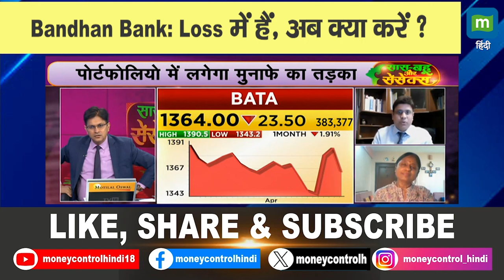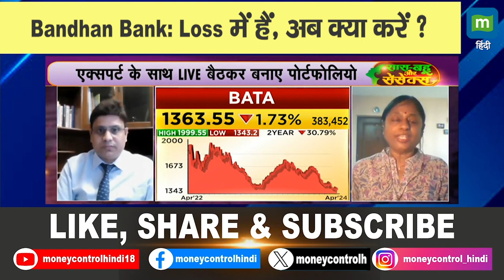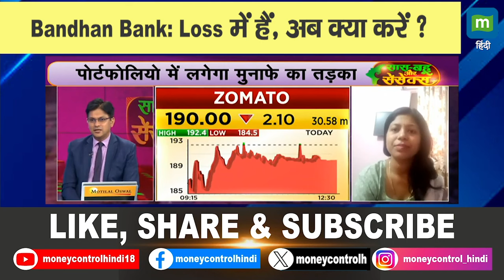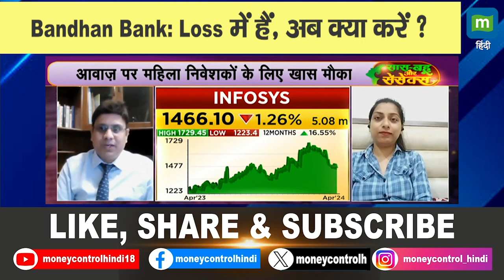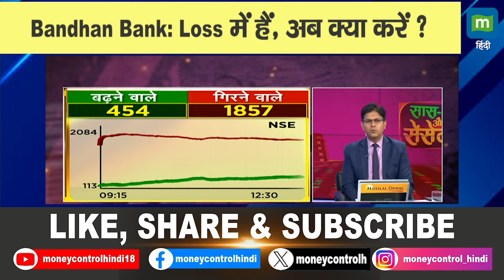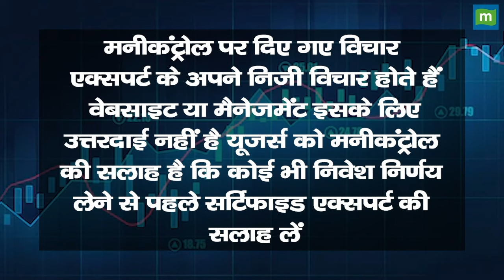Bandhan Bank Share Price: Loss में हैं, अब क्या करें ?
MarketsWithMC | Bandhan Bank Share में जानें निवेश को लेकर क्या है Experts की राय. जानें किन levels पर करनी चाहिए आपको खरीदारी और क्या है Target Price और जानिए किस Strategy के साथ इस Stock में पैसा कमाया जा सकता है. देखें वीडियो.